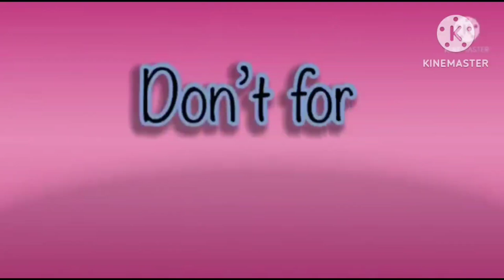elephant 🐘 scene in hickory dickory docks | super simple song 2023